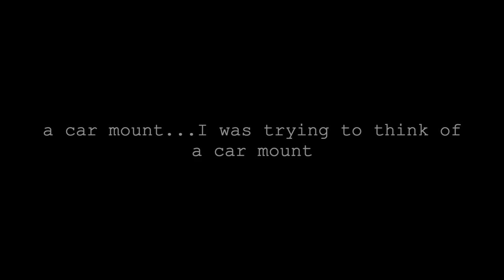Chatty Vlog | Husky Puppy's First Time At The BEACH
Hey guys! I just wanted to upload something for you this week just to explain where I've been for the last week. Enjoy!